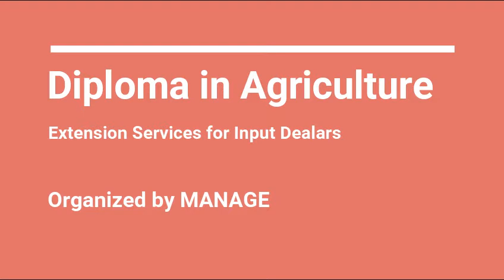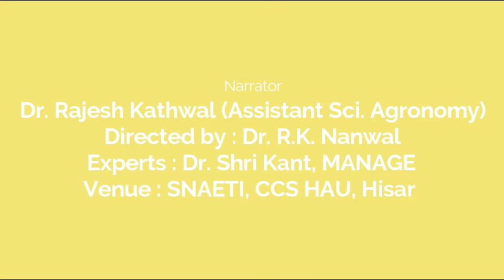Course DAESI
Diploma in Agriculture Extension Services conducted by Dr. R.K. Nanwal, Retd. Professor, Agronomy. Those who want to do the diploma for starting their shop in Agri-input, can be a beneficiary by watching this movie. See and check.